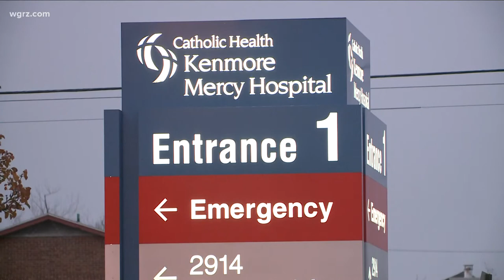AMR seeing patient 'offloading' delays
As COVID hospital admissions surge, the region's largest EMS provider says it's seeing delays in getting patients the care they need.